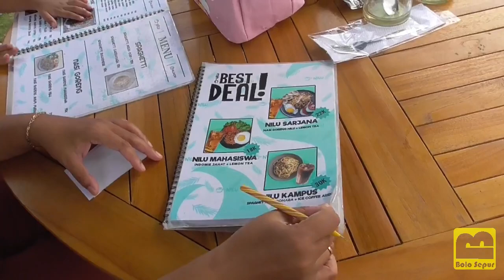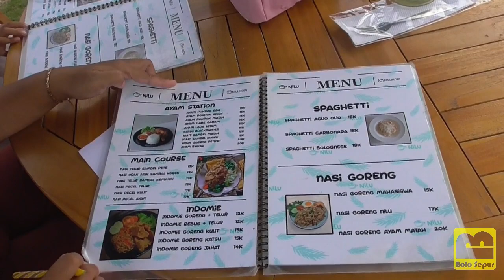Nonton Kereta Api Sambil Ngopi di Nilu Kopi Godean - Indonesian Railway -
Video Kereta Api ini diambil (direkam) pada 2 Juli 2023 di Nilu Kopi Godean. Apabila ada informasi yang salah ataupun saran, silahkan beri pendapat di kolom komentar.